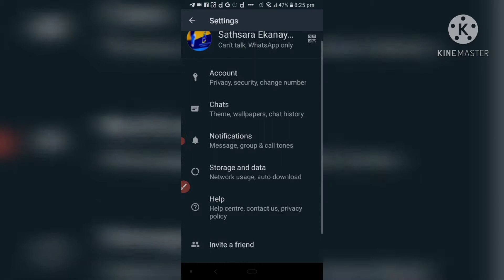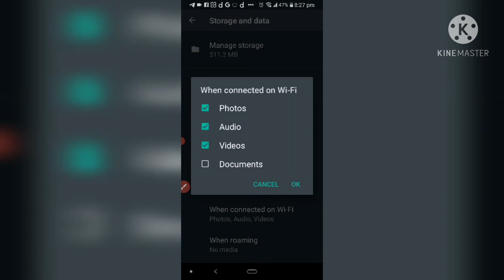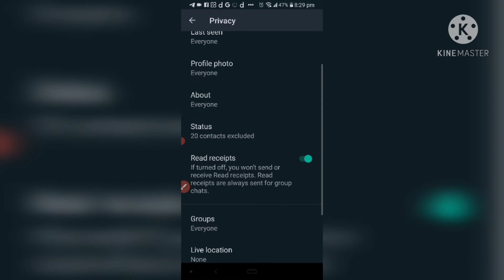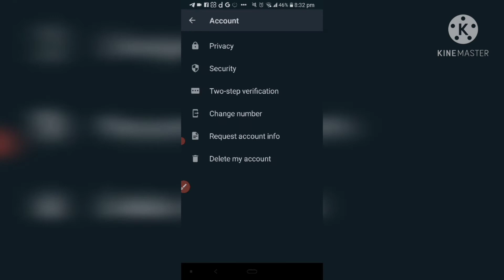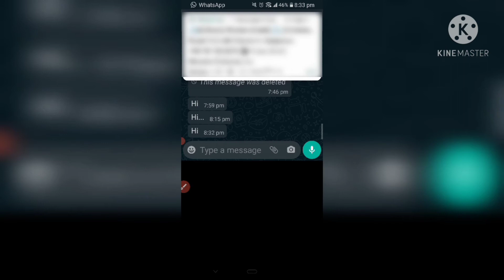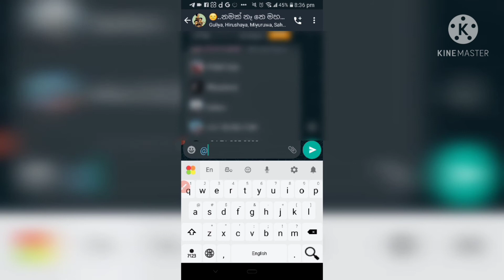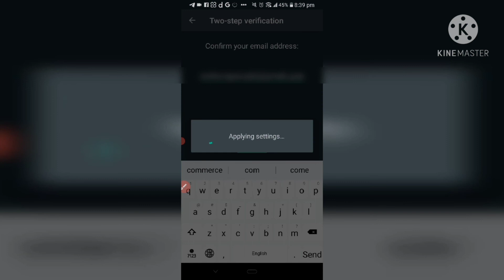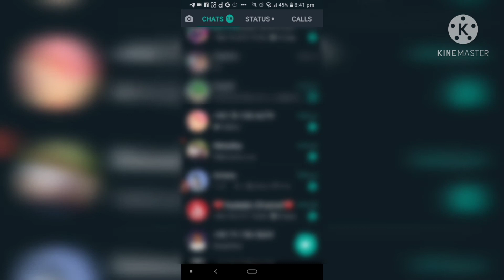whatsapp රහස්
whatsapp tricks